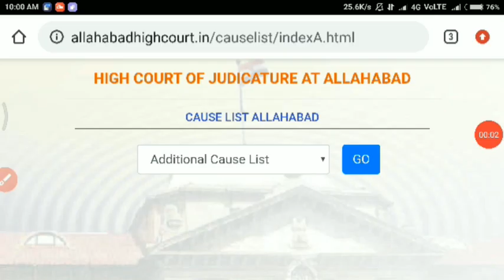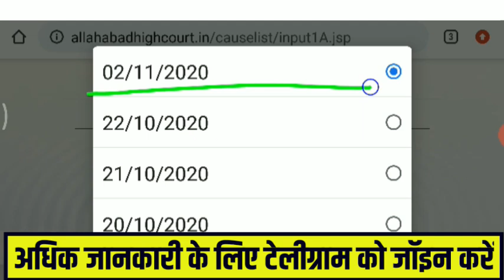UPTET COURT UPDATE TODAY l NEW TEACHER VACANCY lUP TET LATEST NEWS TODAY l UPTET NEW VACANCY 2020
UPTET LATEST NEWS TODAY|UPTET 2020 ONLINE FORM |UPTET 2020 NOTIFICATION|UPTET 2020 FORM KAB AAYEGE

UPTET 2020 NOTIFICATION | UP TET SYLLABUS 2020 | UP TET INFORMATION | UPTET PAPER PATTERN | UP TET
UPTET 2020 ऑनलाइन आवेदन कब शुरू होंगे

uptet 2019 pattern
uptet 2019 exam date
uptet eligibility 2019
uptet minimum passing marks general obc SC soldiers
uptet 2019 pattern
uptet eligibility 2019
uptet minimum passing marks general obc SC soldiers category
uptet 2019 pattern
uptet last date farm 2019 uptet syllabus uptet negative marking 2019
uptet 2019 pattern
uptet eligibility 2019
uptet 2019 pattern
uptet 2019 pattern

uptet 2019 pattern

up junior vacancy latest news
सुपर टेट 2020 में पूछे जाने वाले प्रश्न

, up new shikshak bharti news , uptet 2020 notification , uptet answer key , uptet 2019 result , super tet 2020 exam date , supertet 2020

Cover Topics:-
Uptet 2020 Notification और Up Deled एग्जाम पर फैसला | Uptet 2020 Notification | Up Deled exam news

up deled exam date 2020,uptet 2020,deled exam date 2020,uptet 2020 exam date,up be